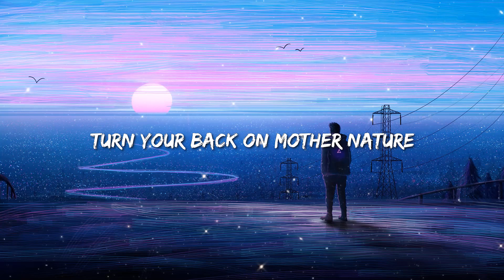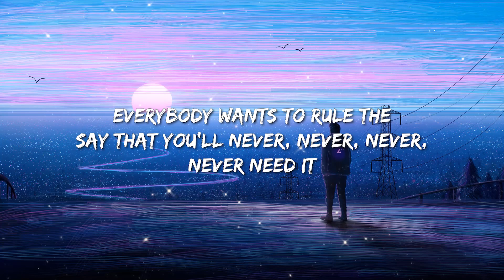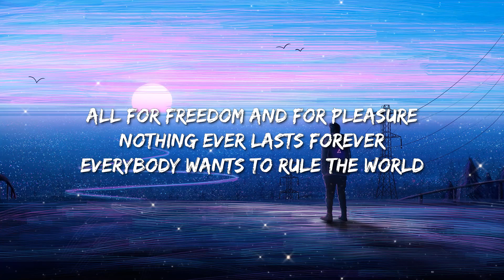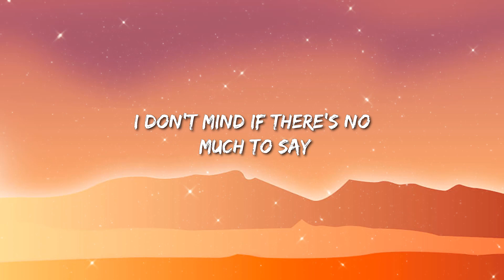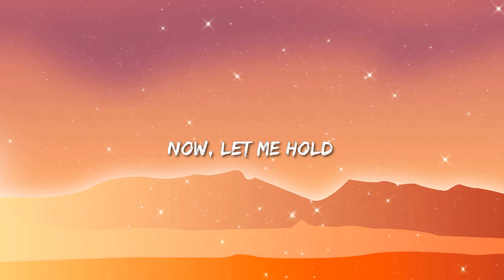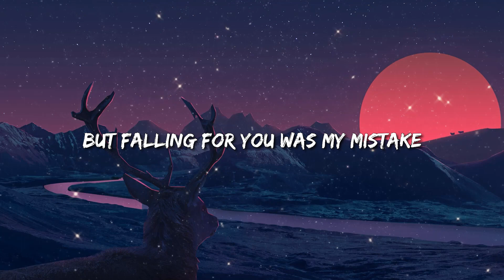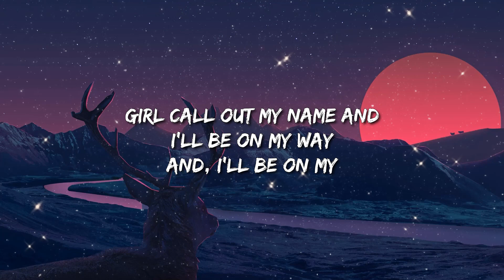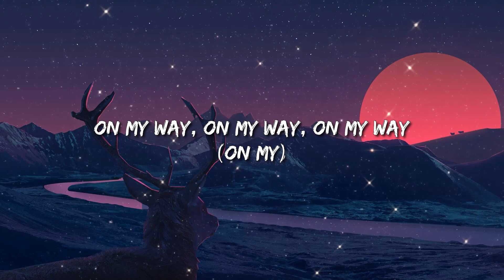Tears For Fears - Everybody Wants To Rule The World (Lyrics) | The Neighbourhood /The Weeknd || Mix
Tears For Fears - Everybody Wants To Rule The World  (Lyrics)

[Verse 2]
Help me make the

[Instrumental Interlude]

[Chorus]
Everybody wants to rule the—